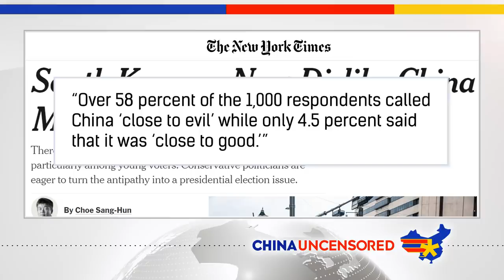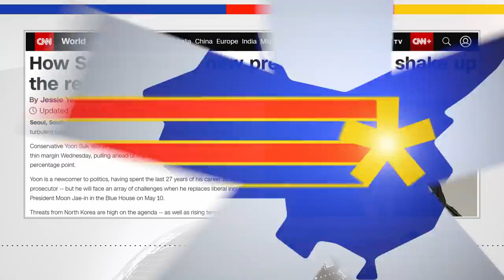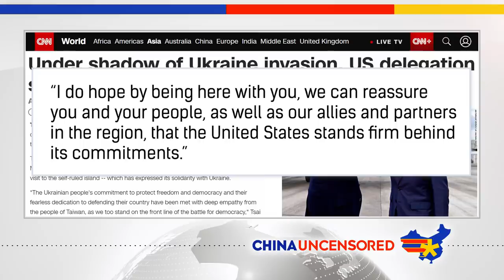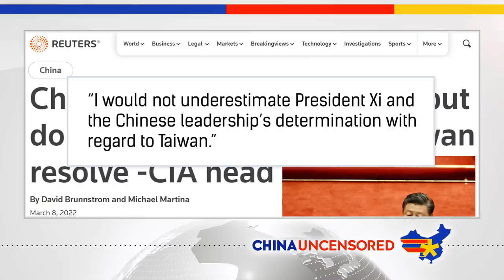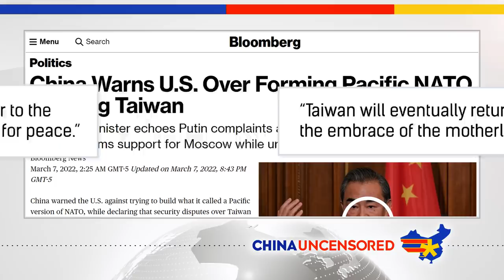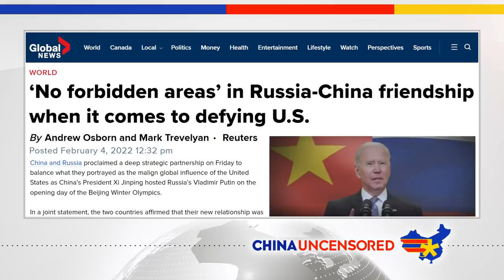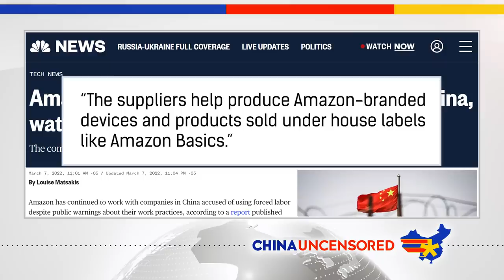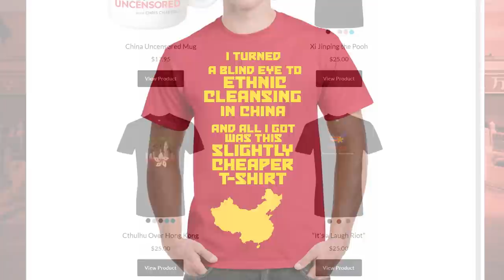China Warns U.S. Over “Pacific NATO”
China is warning the U.S. against forming a "Pacific NATO" in response to its threats to Taiwan. The US CIA chief warns that Xi Jinping still has designs on Taiwan despite seeing the West's united response to the Ukraine crisis. South Korea elects a new president, who says he wants to move South Korea closer to the U.S. This is another reason China is concerned about an increased US presence in the region. Watch this episode of China Uncensored for that and more of this week's China news headlines.

NEW T-SHIRT!  “I turned a blind eye to ethnic cleansing in China, and all I got was this slightly cheaper t-shirt”